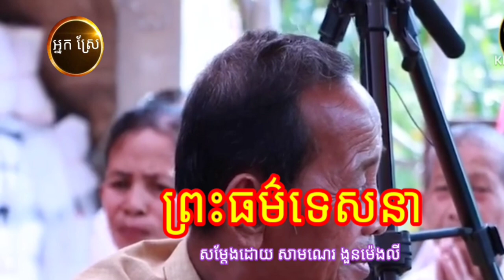ស្ដាប់ សាម ណេរងួនម៉េងលី សម្ដែងព្រះធម៌ទេសនា/ យូធូបឈ្មោះ បង ឆាង/ ផេកឈ្មោះ អ្នក ស្រែ